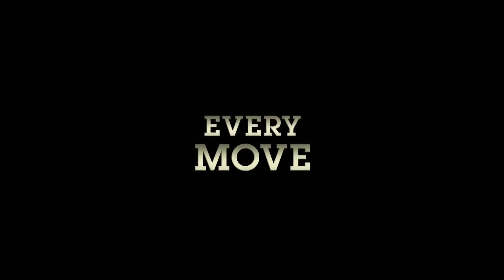Cane Kills Noma & Gets His Revenge for the Tejada Family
A Quick Reaction Video for the Series Finale of Power Book II: GHOST Season 4 Episode 10. Briefly breaking down the episode, Cane’s revenge on Noma, and what’s next for Cane.